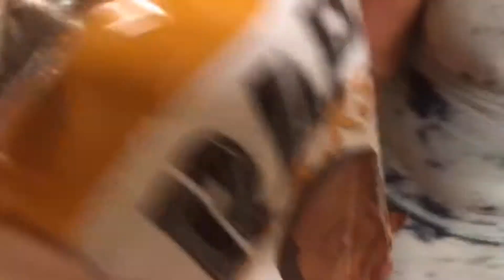WE ALWAYS HAVE SO MUCH FUN TOGETHER 😛